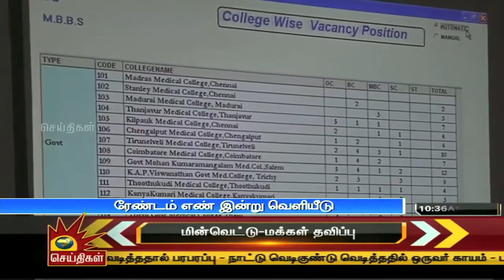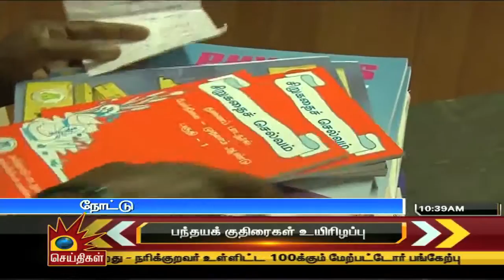China successfully Launches ite retrievable Satellite SJ-10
China I 23 satellite is being launched. Ramdom number for Mbbs and Engineering councilling is been launched today this will be followed by counseling. Stalin suggests CM to compel the central to cancel the common entrance exam. School books are delayed to be distributed